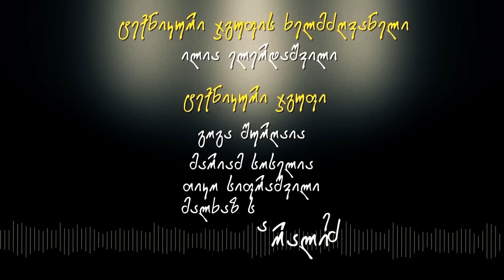ერთხელ საქართველოში-ეპიზოდი 26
სკეტჩ შოუ "ერთხელ საქართველოში"